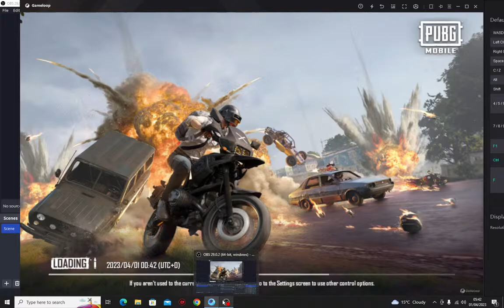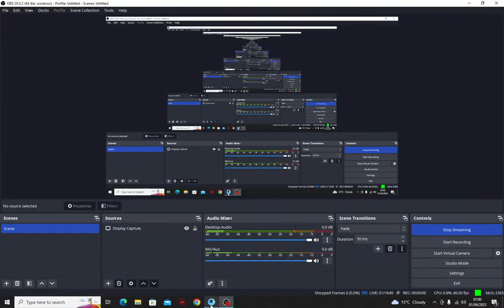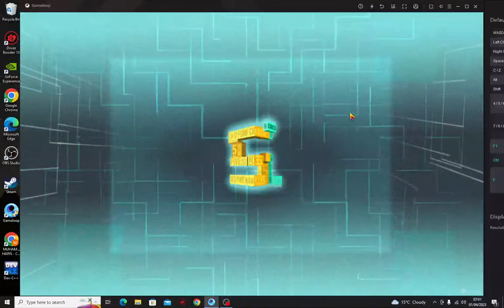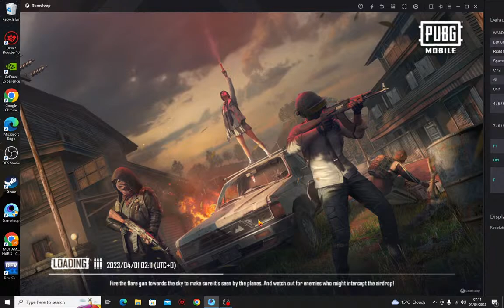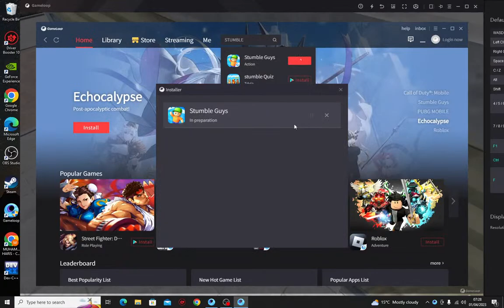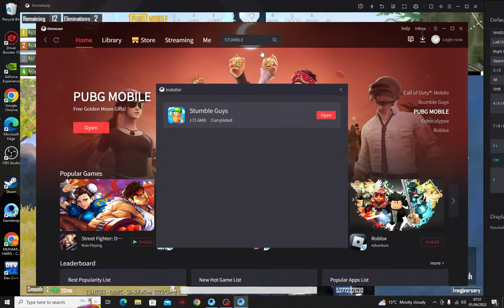LET'S PLAY PUBG MOBILE WITH 11 YEARS OLD PLAYER | PUBG MOBILE LIVE STREAM | REDAKI PLAYS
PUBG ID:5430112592